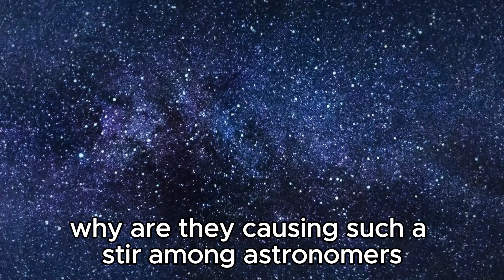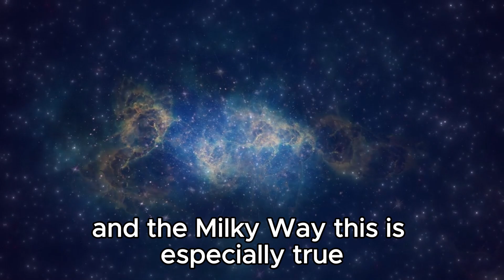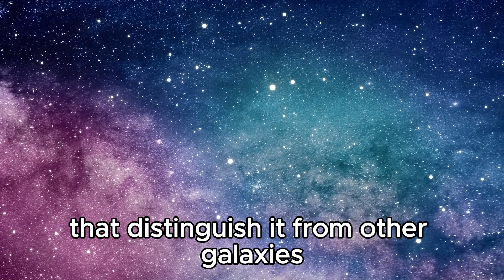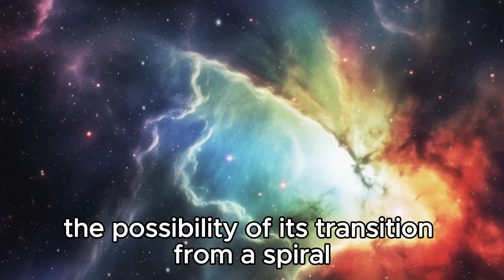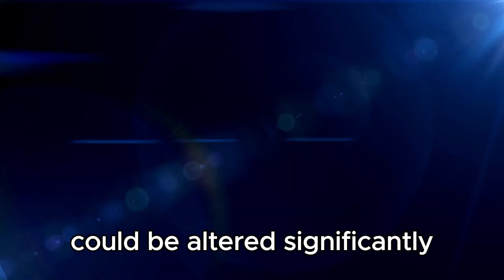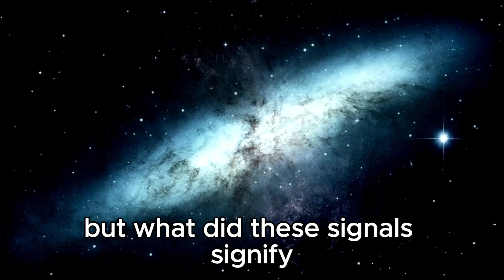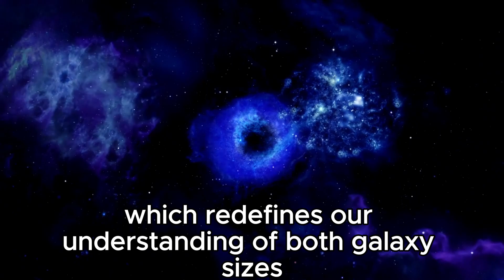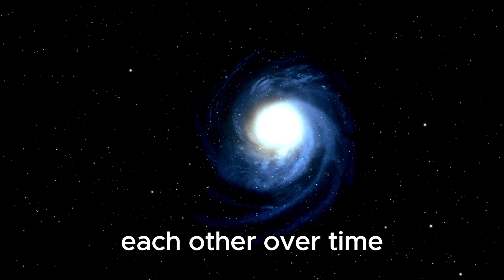2 MINUTE AGO! James Webb Telescope SHUT DOWN And Recieved Alarming Signal From Andromeda Galaxy!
Just moments ago, the James Webb Telescope experienced an unprecedented shutdown after detecting a distressing signal originating from the Andromeda Galaxy. Join us as we unravel the mystery behind this unexpected event and speculate on its potential implications for our understanding of cosmic phenomena.